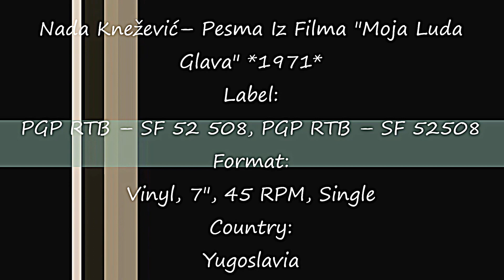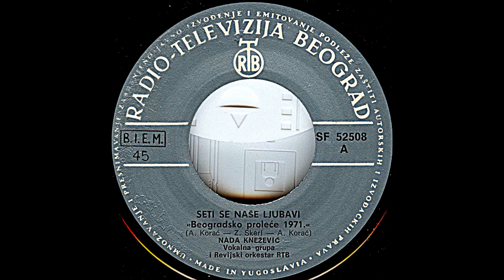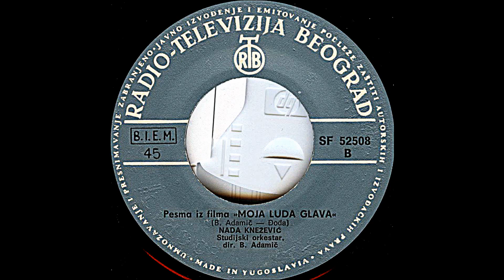Nada Knežević– Pesma Iz Filma "Moja Luda Glava" *1971* ||| *vinyl*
Label:
PGP RTB ‎– SF 52 508, PGP RTB ‎– SF 52508
Format:
Vinyl, 7", 45 RPM, Single
Country:
Yugoslavia
Released:
May 1971
Genre:
Pop
Style:
Vocal, Schlager
Lyrics By – Djodja
Orchestra – Studijski Orkestar
Preamp: Musical Fidelity V90-LPS
Turntable: Technics Direct Drive Automatic SL-3210
Cartridge: Ortofon Super OM-10
PROMOTION ONLY!